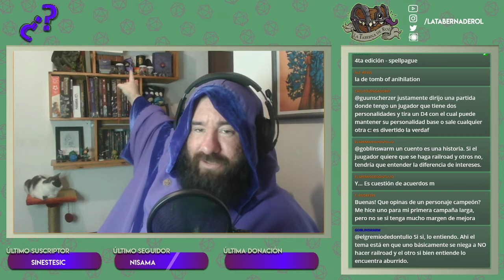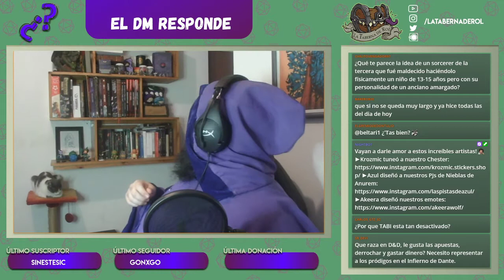El DM Responde 🧙‍♂️ #60 Diferido - Stream por Twitch!